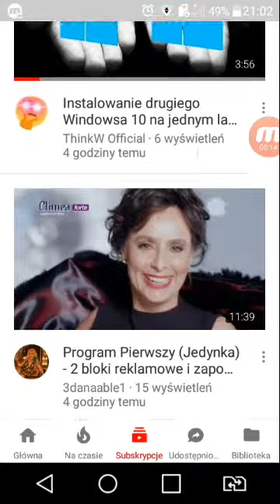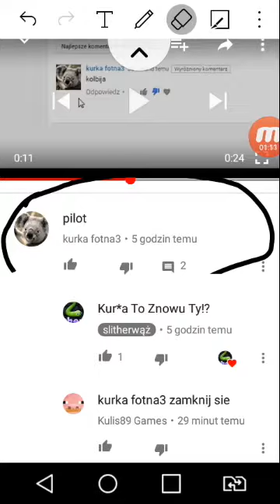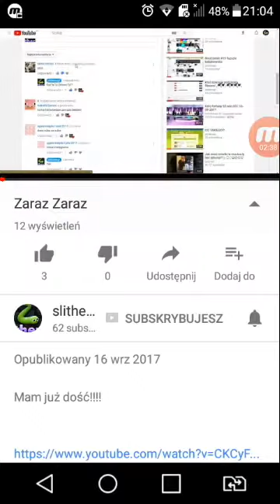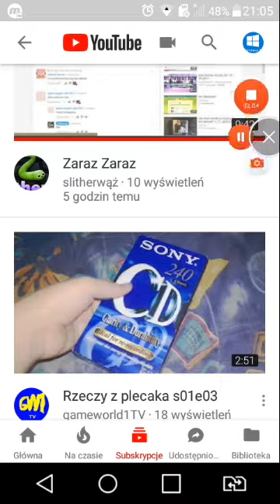kurka fotna - rak który spami u slitherwąża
Info do kurki fotnej: PRZESTAŃ SPAMIĆ U SLITHERWĄŻA!